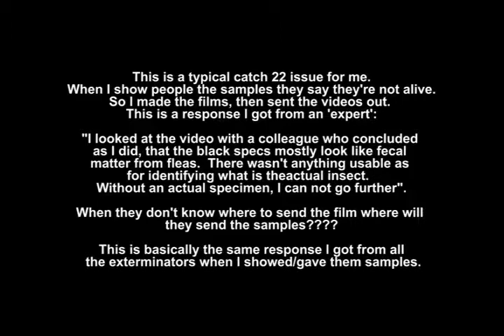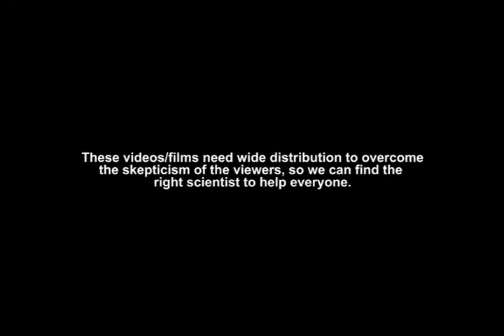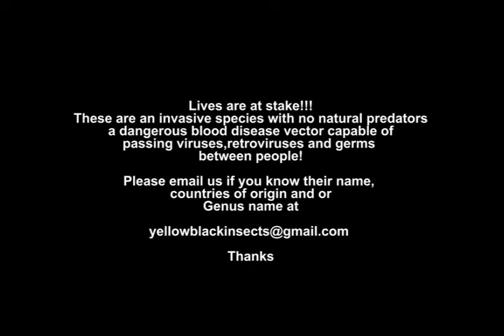Introduction to Invasive insect attack film/video library.